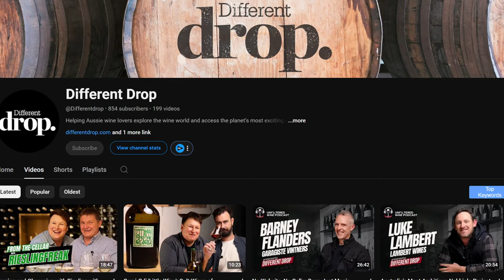TAKES on the Ultimate Blind Tasting CHALLENGE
Join Tom Hollings from Different Drop as he shares his tasting notes on some of the best wines for the people. Discover unique flavors and aromas in this exclusive wine tasting experience!

Want To Send In Some Wine For Review? (Our Address) :
24 Victoria St, Gumeracha SA 5233

TIMESTAMPS
00:00 - Introduction!
01:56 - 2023 Dr. Edge Tasmania Chardonnay
05:57 - Unico Zelo Magic 38
10:00 - Arrivo Nebbiolo 2009

BUY OUR WINE

Wine #1:2023 Dr. Edge Tasmania Chardonnay